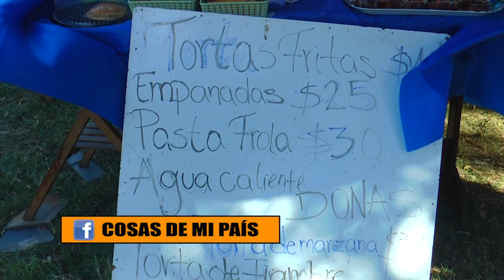10 AÑOS DE LA FIESTA NACIONAL DEL RECAO EN TREINTA Y TRES